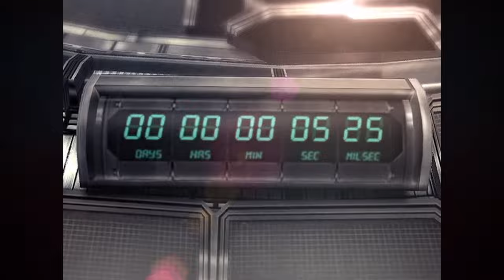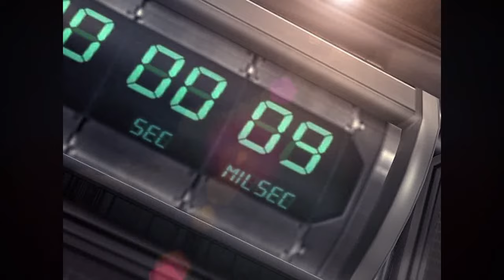Tekken Funny and Cute Video Compilation